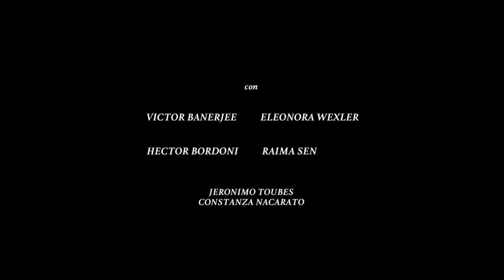Pensando en él - Trailer